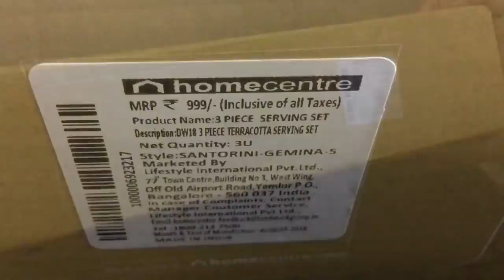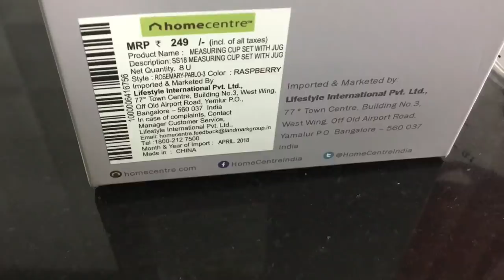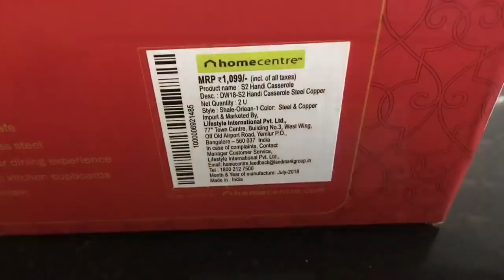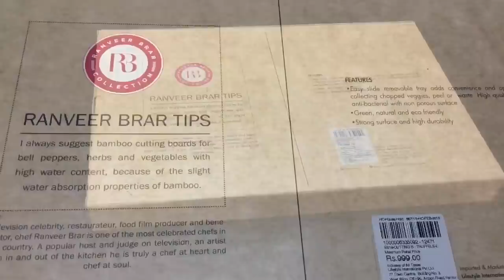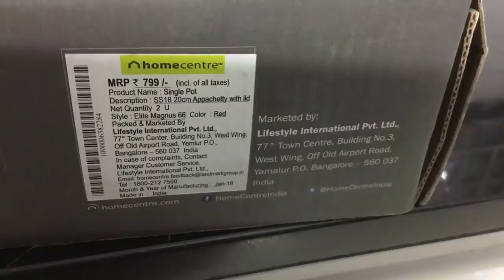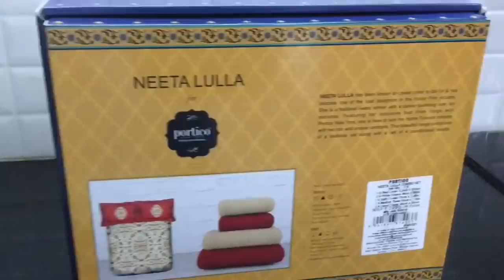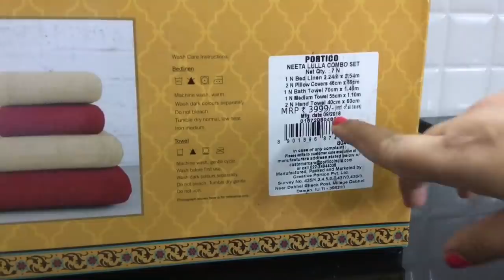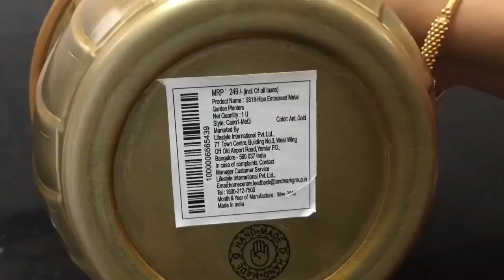Shopping haul video/ Home centre shopping/Kitchen accessories,serving bowls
Hi friends Here I am sharing a shopping haul video. I bought few kitchen accessories. Serving bowls and containers , and also few other things for my home. As many of our friends requesting for brand names   Price and other details about cookwares and serving bowls which I am using in kitchen   I am uploading this video. This will be definitely useful for shopping ideas and details on the products, Here I have purchased the items from Home centre. Both online shopping and Direct store visit shopping .If you like this video please give your valuable comments.😊👍🏻
My other shopping haul videos
Home centre online app link  Home Centre India by Landmark Online India Private Limited